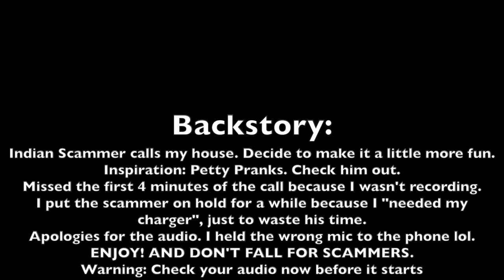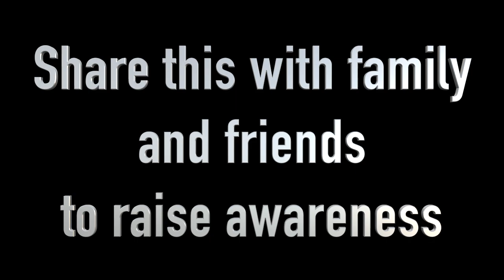How to Get A Scammer to Hang Up On YOU!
Yes, this video has nothing to do with iPhones, but it's funny so enjoy!
*Backstory*
An Indian scammer called me up trying to tell me he needs to "fix my Windows PC". Well, I use a Mac. And I know of this scam, so I decided to mess with him a little. I had a lot more planned, like 20 minutes into the call, I was going to tell him I'm on a Mac. But unfortunately, he hung up on me before I could. Yep, I got a telemarketing scammer to hang up on ME! :) Check it out, and spread this around to raise awareness of this scam!